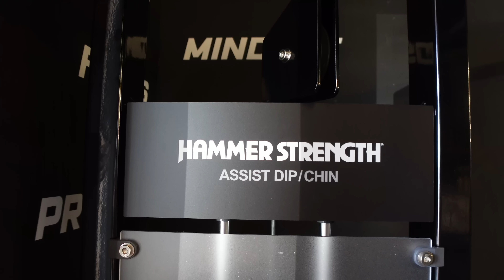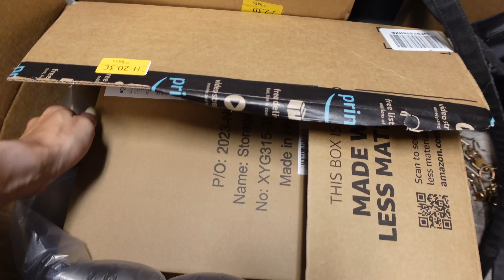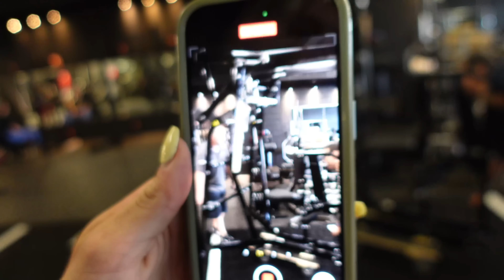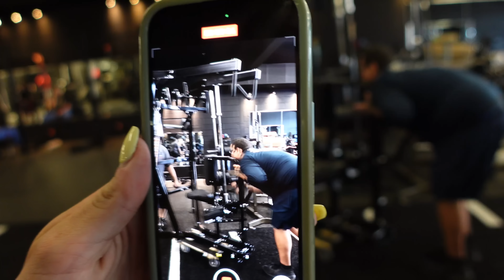CHAOTIC VLOG | new equipment delivery for my gym with a lot of twists & turns